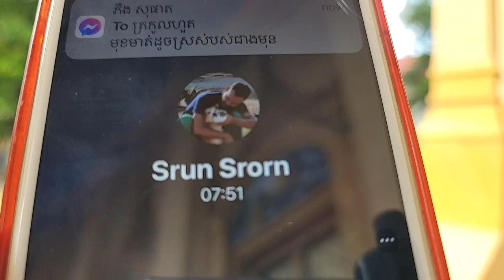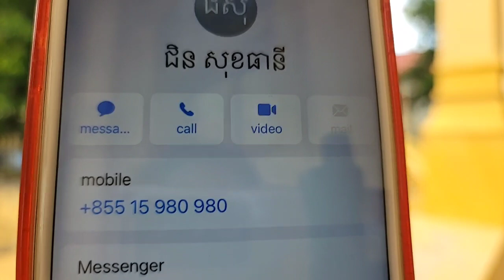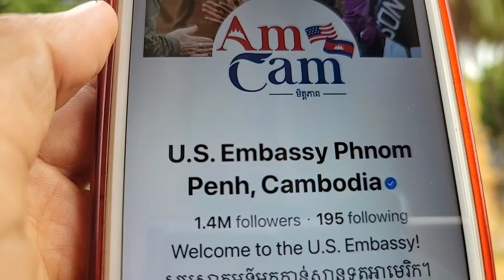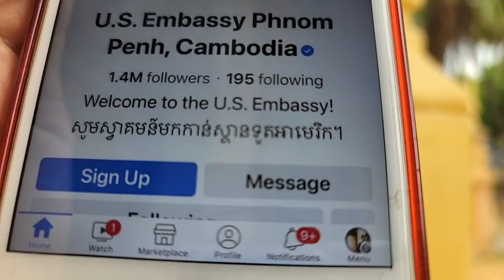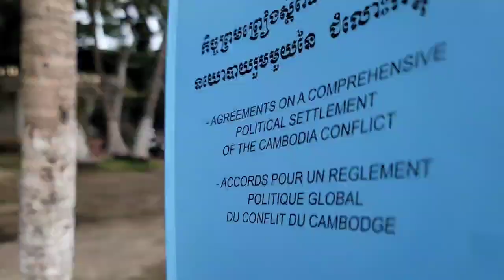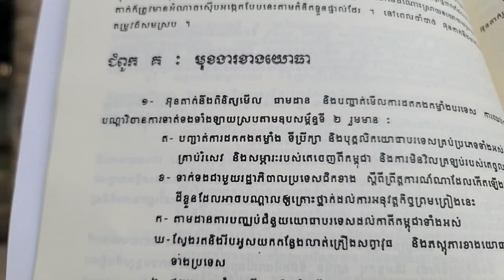តើការដាក់មេបញ្ជាអ៊ុនតាក់នៅប្រទេសជិតខាងខ្មែរទាំង៣....?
ទំព័រ ១៩២
(ភាគទី ១៦៥២)
ថ្ងៃ ព្រហស្បតិ៍ ១៣ រោច ខែ ស្រាពណ៍ ឆ្នាំ ថោះ បញ្ចស័ក ពុទ្ធសករាជ ២៥៦៧ ត្រូវថ្ងៃទី ១៤ ខែ កញ្ញា ឆ្នាំ ២០២៣

ទំព័រហ្វេសបុក/  សន្ធិសញ្ញាសន្តិភាពទីក្រុងប៉ារីស៍ស្ដីពីកម្ពុជា
ទាក់ទងស្នើសុំសៀវភៅ /
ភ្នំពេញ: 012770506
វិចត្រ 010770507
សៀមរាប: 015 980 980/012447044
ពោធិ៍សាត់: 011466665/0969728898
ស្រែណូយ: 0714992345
សូមទាញយកឯកសារ កិច្ចព្រមព្រៀងនេះតាមរយៈ៖
១. សូមអានឯកសារនេះ ជាភាសាខ្មែរ (ច្បាប់ដើម ជារូបថត)
២.សូមអានឯកសារនេះ ជា ៥ភាសា ឆ្លាស់គ្នា អង់គ្លេស បារាំង ចិន រូស្ស៊ី និង ភាសាខ្មែរ ចាប់ពី ទំពរ័ ២៧ ដល់ ៣០៦ ពី អង្គការសហប្រជាជាតិ៖
ចូលរួមផ្សព្វផ្សាយមិនដាក់ License YouTuber ( មិនមានកម្មសិទ្ធបញ្ញា​ អាចទាញយកទៅបន្តរផ្សប់ផ្សាយបាន )
 សន្ធិសញ្ញាសន្តិភាពទីក្រុងប៉ារីស៍ស្ដីពីកម្ពុជា បន្តរផ្សាយឡើងវិញ